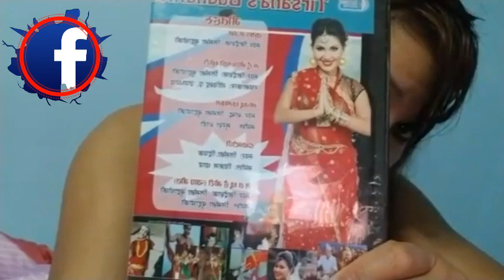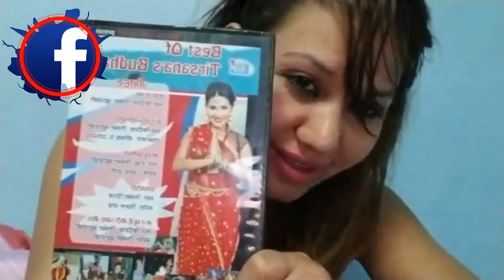TRISHANA BUDHATHOKI ले देखाइन आफ्नो गोप्य अंग 18 वर्ष माथिले मात्र हेर्नुहोस है